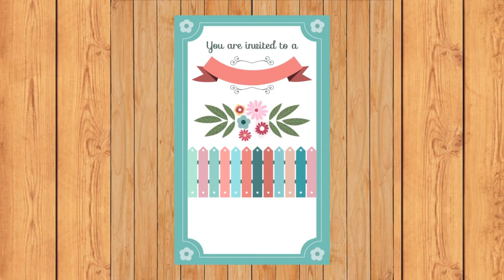Good Relationship Make Life Happy | Proposal | Wedding Mubarak After Long Time | For Happy Life 1293